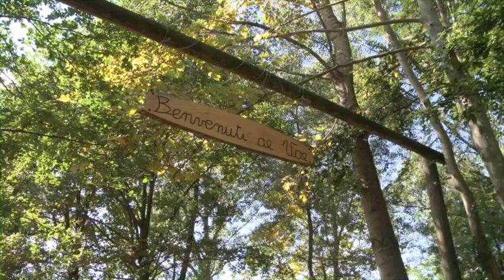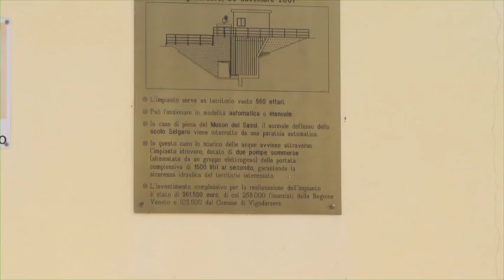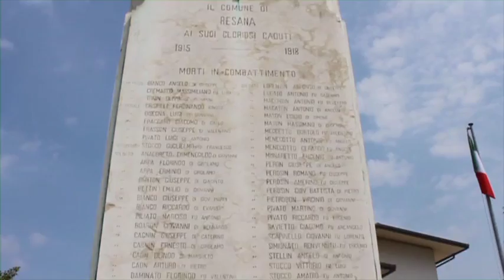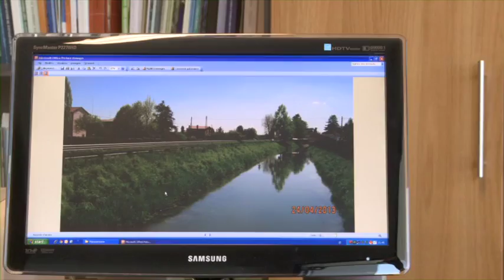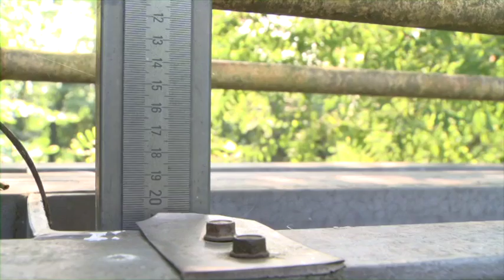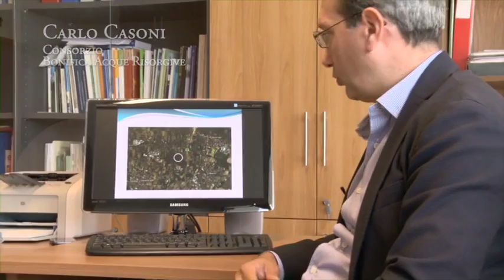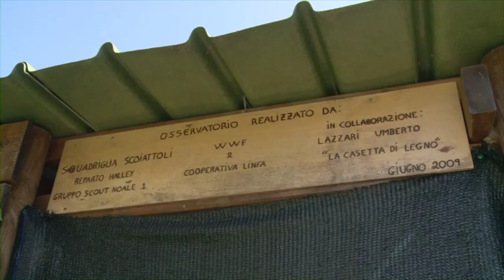MUSON DEI SASSI - IL FIUME SI RACCONTA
Docu-film realizzato da Venice Film Production, Regia di Nicola Pittarello, sul passato, presente e futuro di uno dei grandi fiumi veneti: IL MUSON DEI SASSI.